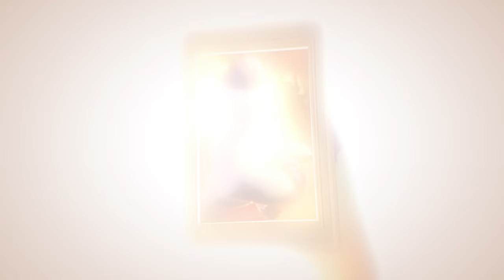sad my little pony g5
It's a very sad moment for the MLP G5 community, truly one of a kind. This collaborative project began in August with the aim to recreate one of the most impactful and truly masterful video... 'sad my little pony' but in G5 style. You may hate it, you may love it, but the journey continues to live on. The sadness of the ponies will still thrive.

A big awesome thanks to all the teams!! You are all amazing!!

4 - @Violight_mlp

(original: image unknown, attributed to "Rex")

(original: solar-slash)

9 - @AlexsanderCesa6

10 - @FalloutFurret

(original: rawrnate)

(original: image unknown, attritubed to "WS")

13 - @AlexsanderCesa6

(original: “EQD Artist Training Grounds 23” by sir-dangeraux)

(original: Screenshot from S02E21 “Dragon Quest”, at approximately 05:11 mins)

17 - @ayveestars

18 - @catmintYT

(original: Apple Bloom-Scootaloo image unknown, attributed to “Weso-me”)

21 - @JustAWetTowel

23 - @aztrial_art

24 - @FunnyK16_Art

26 - @StarBatto

27 - @TizHonolulu

28 - @ayveestars

(original: “The ones you lose” by sierraex)

33 - @SnookumsGal

ENDING ANIMATION - Makaryo
GROUP ART - @i_zukk